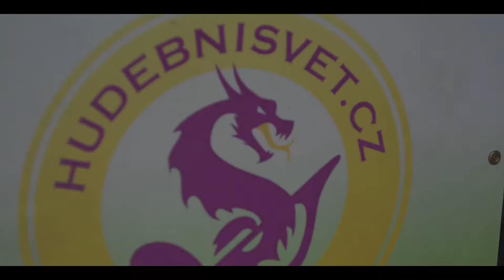Hudební Svět v roce 2015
Takhle vypadala kamenná prodejna Hudební Svět a puls jejího života očima talentovaného, ostravského fotografa a kameramana Davida Szeligy, který také nějaký čas sdílel naši cestu v roce 2015 👍😊💖🎥❗
Zastavte se za námi do Hudebního Světa a omrkněte, jak to na nejhudebnější adrese Moravskoslezského regionu vypadá dnes😉🎤🎹🎸🎵.
Naši kamennou prodejnu najdete na Havlíčkově nábřeží 28 v centru Ostravy.
Je to 100 metrů od mostu Miloše Sýkory, směrem na Černou louku.

👍Sigma Guitars - kytary, které si zamilujete!
👍Hudební Svět - obchod pro všechny milovníky hudby!

🎥Powered:  David Szeliga - Studio Kodaň👍💝